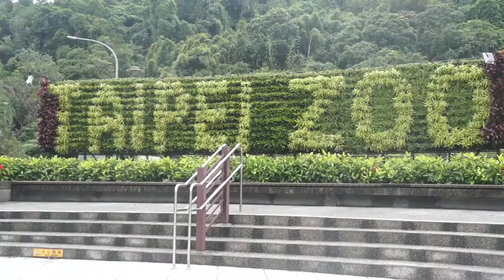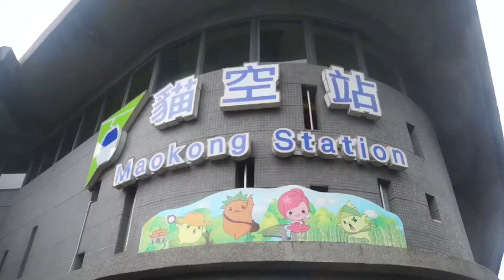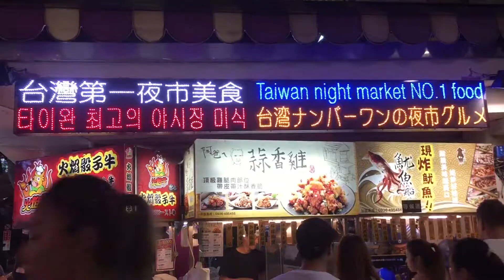LAKinTaiwan Day 3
Our third day in Taiwan!